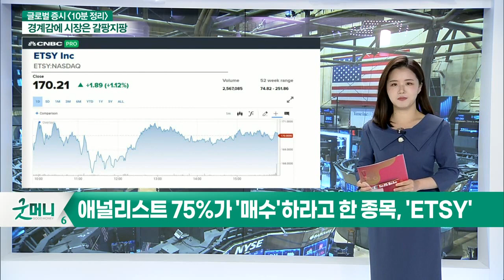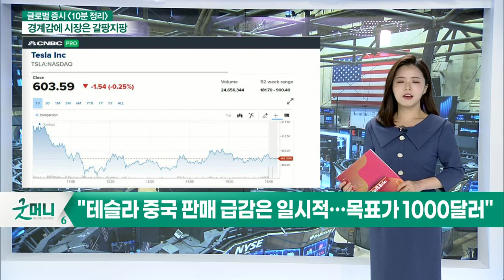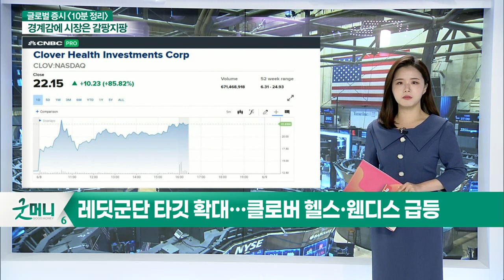스티치픽스, 컨센서스 상회하는 실적 내놓으며 주가↑ / 애널리스트 75%가 ‘매수’하라고 한 종목, ‘ETSY'_글로벌 마감 증시 (20210609)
- 스티치픽스, 컨센서스 상회하는 실적 내놓으며 주가↑
- 애널리스트 75%가 ‘매수’ 하라고 한 종목, ‘ETSY'
- "테슬라 중국 판매 급감은 일시적… 목표가 1000달러"
- 레딧군단 타깃 확대… 클로버 헬스·웬디스 급등